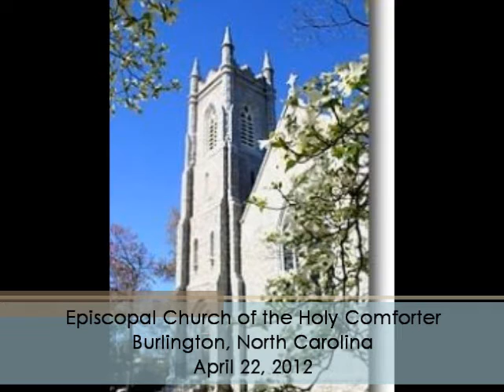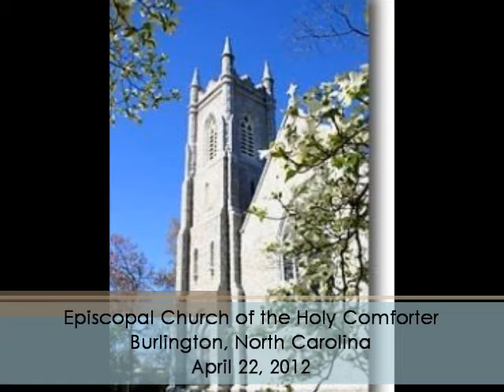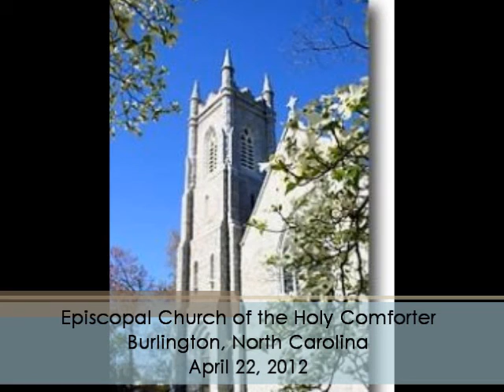April 22 - 2012 - Holy Comforter Burlington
Episcopal Church of the Holy Comforter
Burlington, North Carolina
April 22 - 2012, Rite II Holy Eucharist
Seminarian Hannah Warner